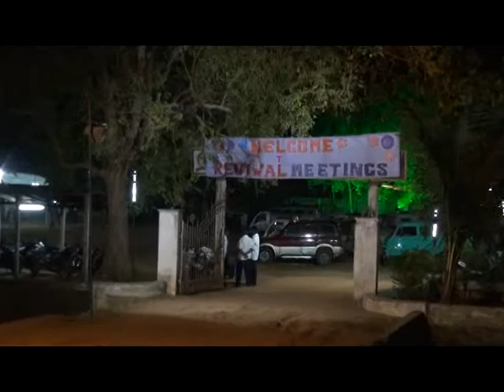Flaiz Revival Meetings 2012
Revival Meetings at Flaiz Narsapur, March 18-24, 2012